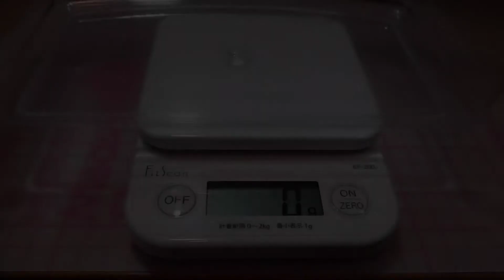【クレステッドゲッコー】No.284。恒例の体重測定をします。(Crested gecko)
クレステッドゲッコー、フレイム(♂)の「アイラッシュ」とハーレクイン(♀)の「ロマン」です。
毎月？恒例の体重測定を行います！